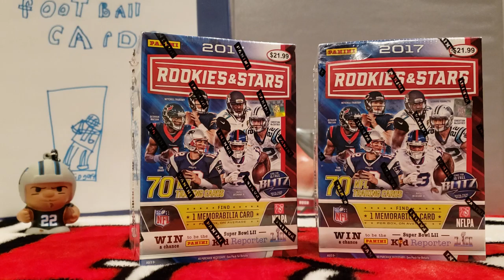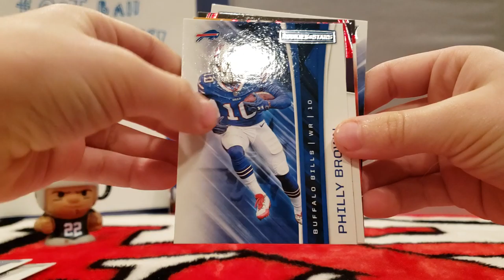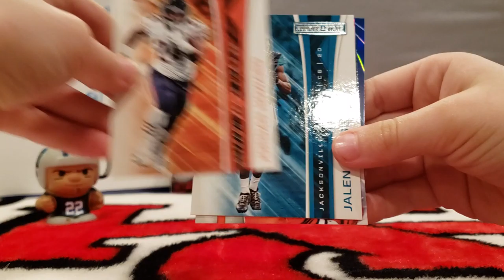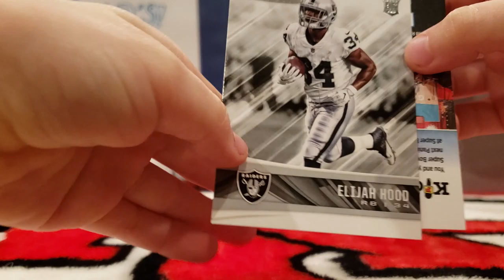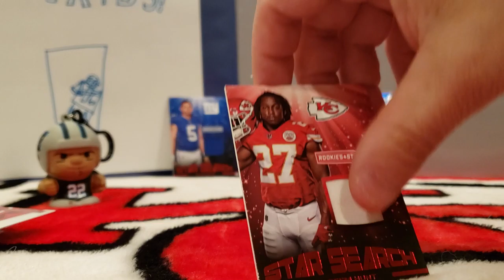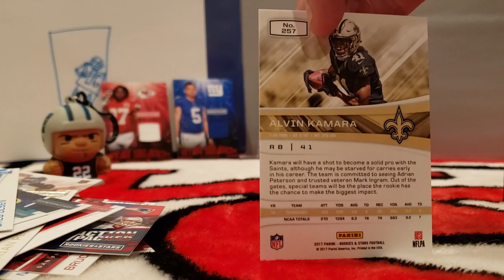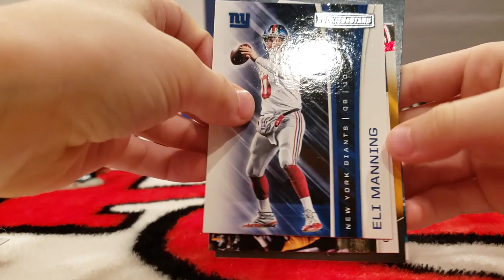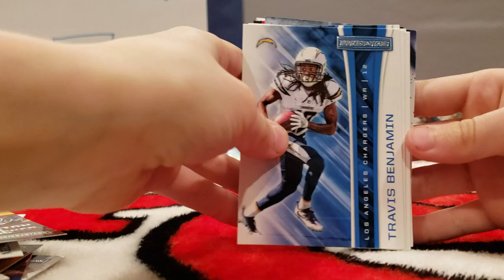2017 Rookies and Stars....hunt for Mahomes. Round 1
Carson's Cards